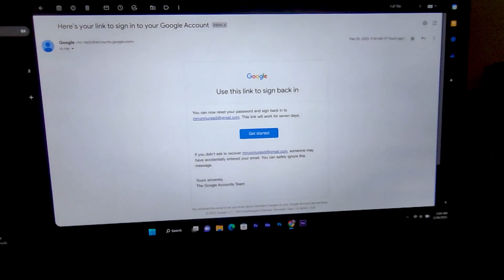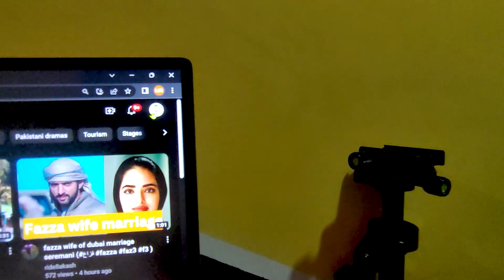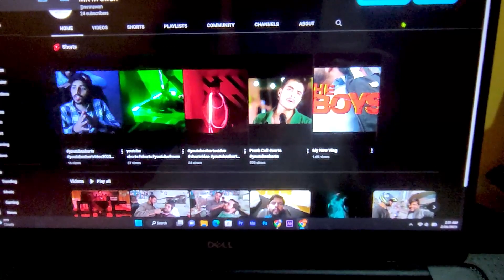when i lost my youtube mrmawan happy happiness #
when you are a beginner level youtuber and you lost your hope,, your last hope
And after some time when you find happiness again//😂😂😂😂
So Alhamdulillah I got my happiness back👏👏👏